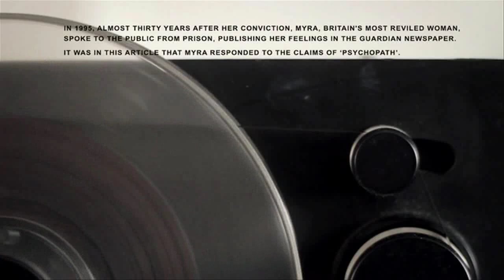MYRA - Official Selection ÉCU 2013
Official Selection ÉCU 2013, European Dramatic Short
Director: Dan Smyth
Editor: Matthew Wilcock

Myra Hindley, one half of The Moors' Murderers, was sentenced to life imprisonment for killing three children. At the time of the arrest, the children's bodies were recovered from Saddleworth Moor, Greater Manchester, U.K. Two other children remained missing. In 1987, Hindley finally confessed her involvement in all five murders. She was escorted to the Moors where she helped recover another child's body. In 1995, almost thirty years since her conviction, Britain's most reviled woman spoke to the public from prison, publishing her memoirs in the Guardian Newspaper. In this article, which inspired the film, Myra responds to the accusation of being a'psychopath'- a claim she refutes.